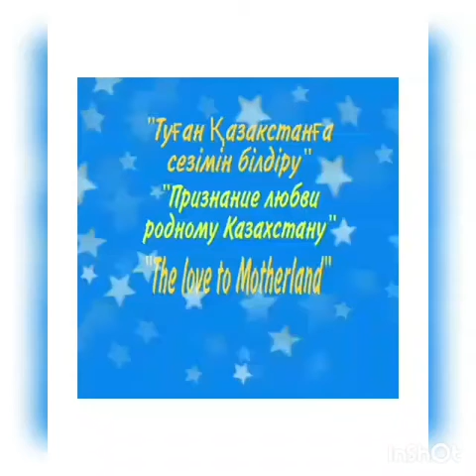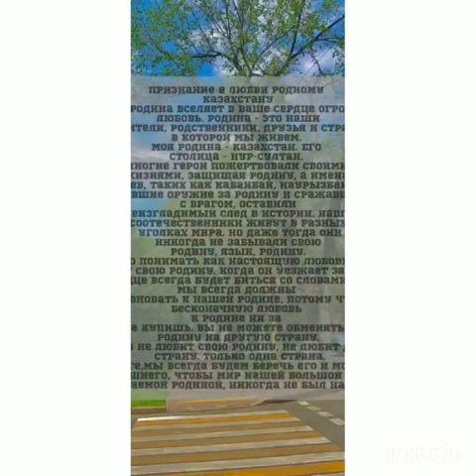"Туған Қазақстанға сезімін білдіру"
Сүйінбай атындағы №143 мектеп-лицейде "Еліміздің тәуелсіздігі жасасын!" атты  мектепішілік жоспарға сәйкес "Туған Қазақстанға сезімін білдіру" тақырыбында мектеп-лицей оқушылары ағылшын тілінде туған жеріне деген сезімдерін білдірді